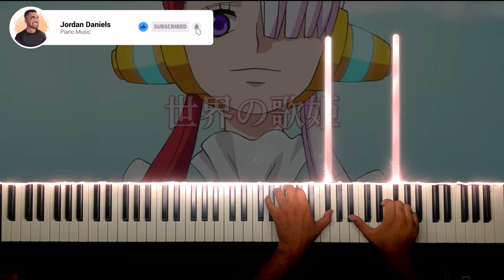One Piece Film Red - Trailer 2 | Piano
Second Trailer for the One Piece Film Red - played on piano by me.

Hopefully will get to see more Shanks and the Red Hat Pirates in this film!

Featuring New Genesis by Ado (Uta).